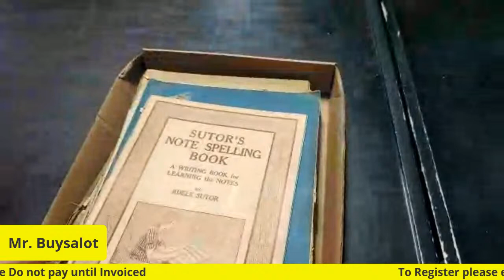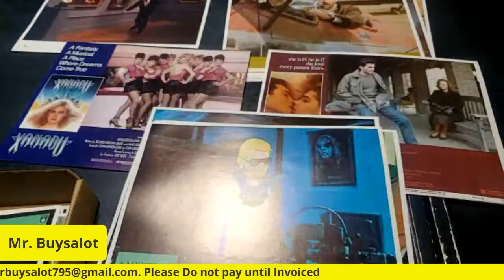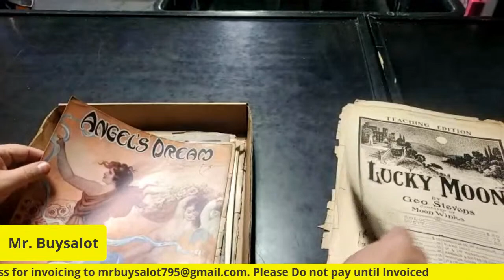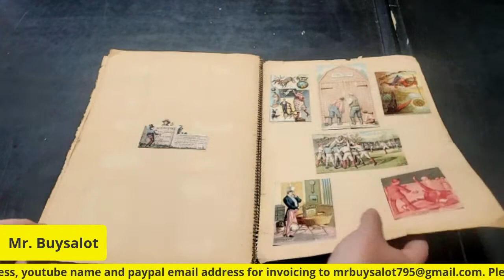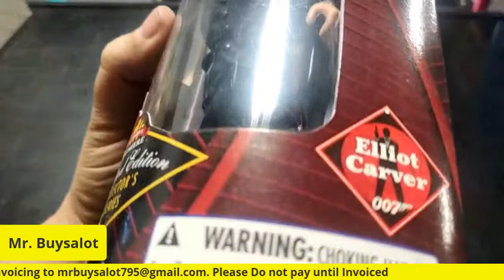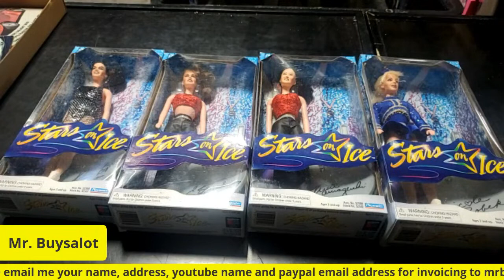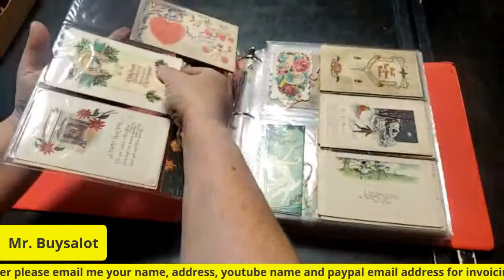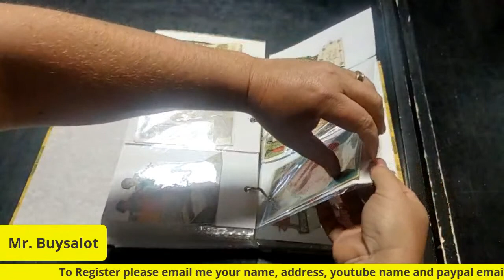Live Auction for Wholesale Reseller on Youtube. Comics Toys Wrestling Action Figures Dolls + more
Today Tuesday 3/30/21 @1pm EST we will be selling toys, Models, Comics, Dolls and much more that we bought this weekend so get ready to play with some toys and get some deals.